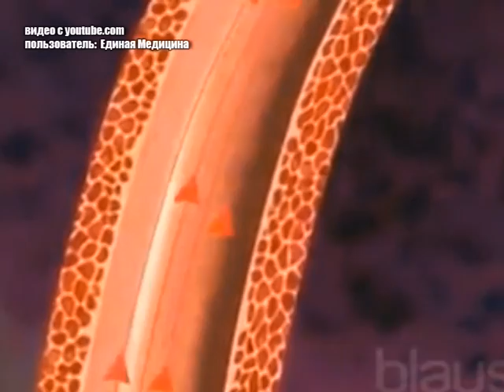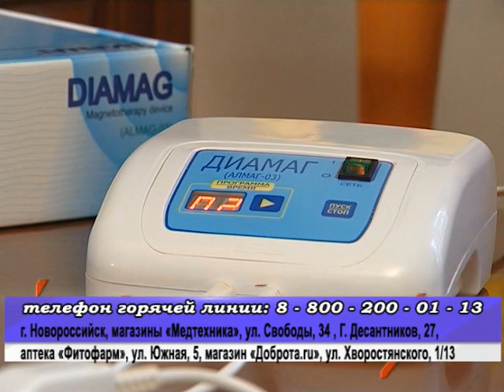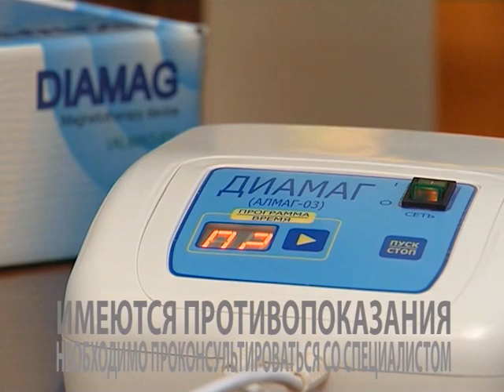Формула 16 07 18 xr 17'01''